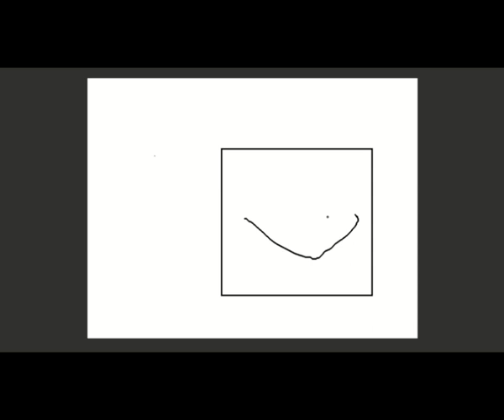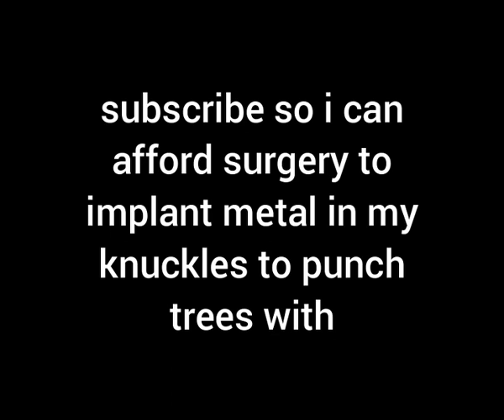Minecraft (XBOX 360) - I want to break tree || Smekky's RetroSmekTives (Ep.2)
The many misadventures of Manly Mister Minecraft.